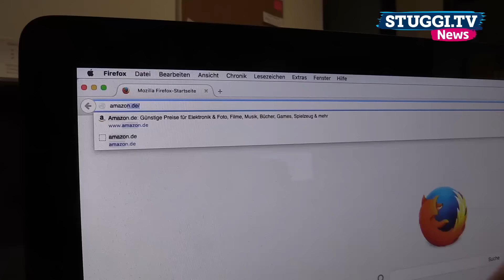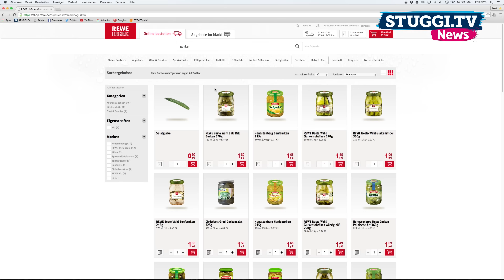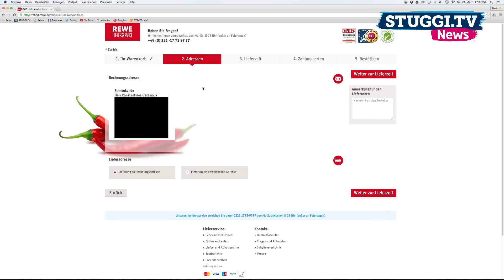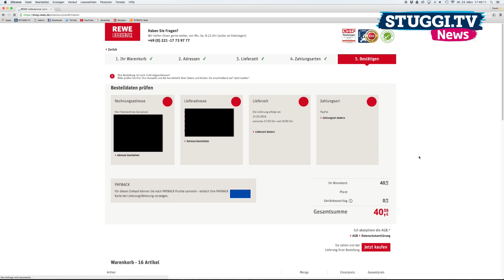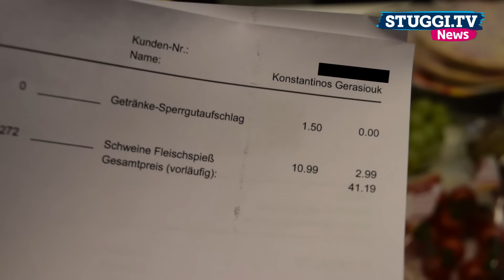Das Supermarkt-Duell: Markt vs. Online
Volle Einkaufswägen, Gedränge am Kühlregal, lange Schlangen an der Kasse: Gehören diese Dinge bald der Vergangenheit an? Nahrungsmittel können inzwischen online eingekauft und vor die Haustüre geliefert werden. STUGGI.TV macht den Test: Markt im Duell gegen Online.